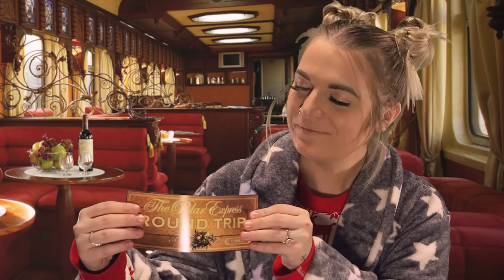[ASMR] All Aboard The Polar Express {Roleplay} {Soft Spoken}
Hey Shan-anigans!

Sorry this video isn't as long as my other videos, but I came up with this idea and I just had to do it!

Come aboard the Polar Express with me and let's see the North Pole!!

**side note: I forgot my snowman mug is wearing a green sweater, so you can totally see the green screen affect on it, whoops lol**

In this video there is: Tapping, Soft Speaking, Train noises, Slurping noises, Belling ringing and more

I hope you all have a great day and night!!